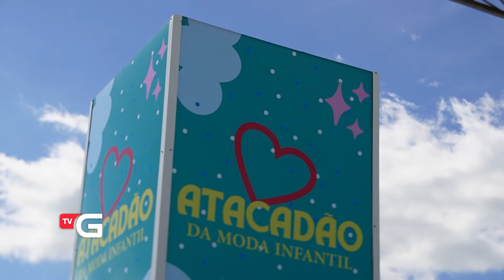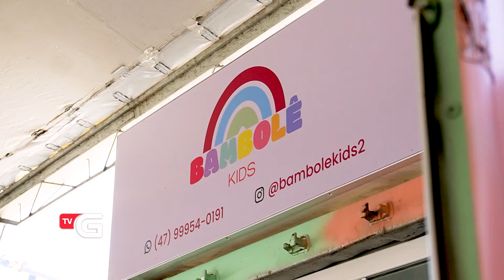Atacadão da Moda Infantil: Oportunidade para Lojistas e Famílias em Gaspar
Chegou a Gaspar o Atacadão da Moda Infantil, um espaço completo para quem busca variedade, conforto e diversão para toda a família!
Com lojas especializadas em moda infantil, um playground incrível para as crianças e uma praça de alimentação com opções para todos os gostos, é o local perfeito para suas compras em família. Para lojistas, o Atacadão oferece uma oportunidade única de expandir seus negócios em um ambiente estratégico e em constante crescimento.
Não perca a chance de conhecer esse novo ponto de referência em Gaspar!
Assista ao vídeo para conferir todos os detalhes.